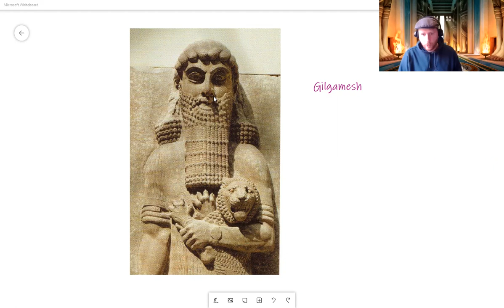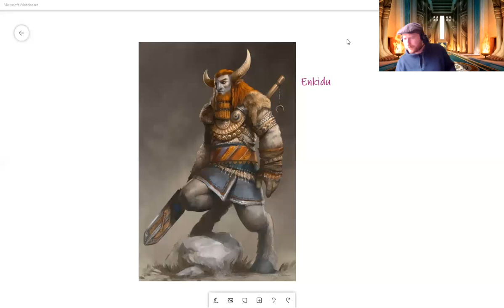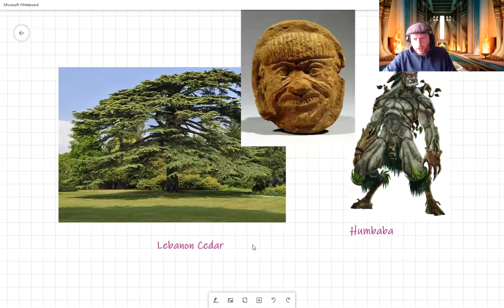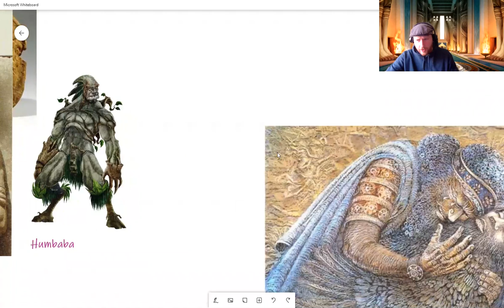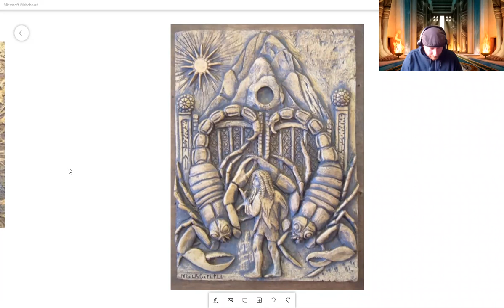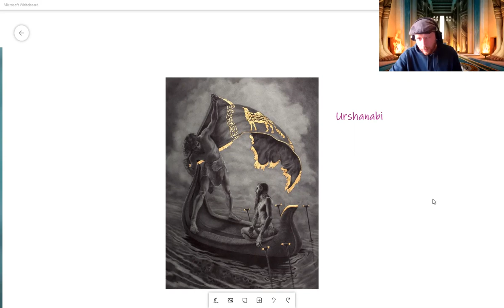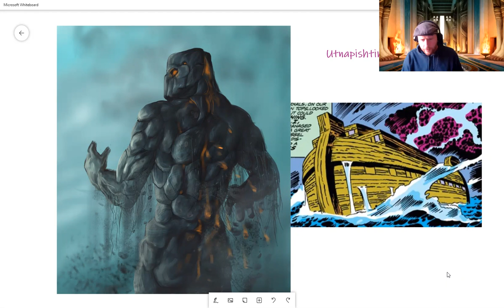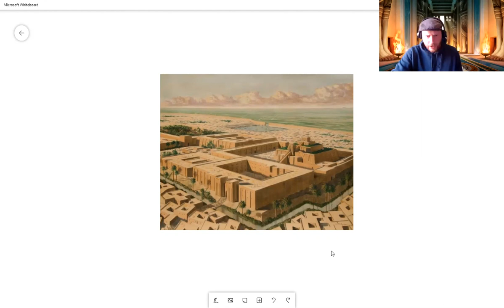Key Stage 2 Mythology - Epic of Gilgamesh